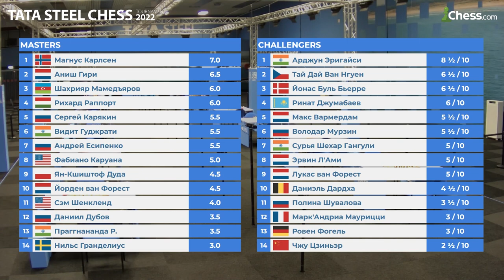Есипенко побеждает. Карлсен удерживает лидерство | Tata Steel Chess 2022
Йорден ван Форест арестовал собственную ладью, чем воспользовался Андрей Есипенко 💪

🎙 Александра Костенюк @ChessQueen сделала обзор лучшей партии 10 тура Tata Steel Chess 2022